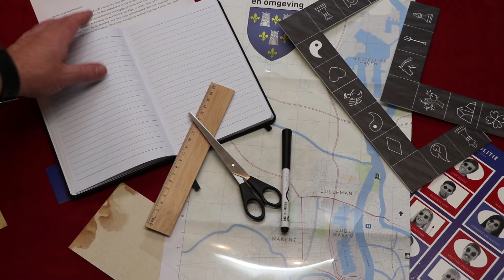Crimibox: Dossier Saga (NL)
Uitleg & Review van het spel "Crimibox Dossier Saga", uitgegeven door Crimibox.com, door Nox' Spellenzolder.
2-6 Spelers
3-4 Uur Speeltijd

00:00 - Intro
01:18 - Wat zit er in de doos?
02:44 - Speluitleg
06:24  - Review